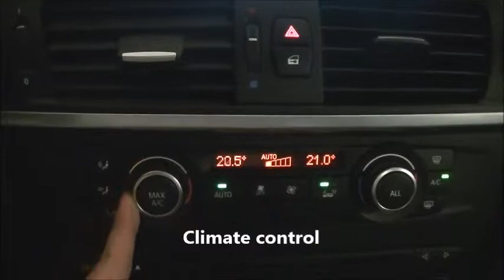Bmw X3 1.8 D Executive Aut. 2013 occasion.mp4